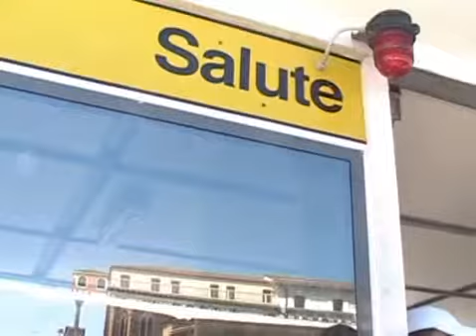Gondolier's Voyage, short film improvisation, by Victoria Korchikova-Malovichko, 2006